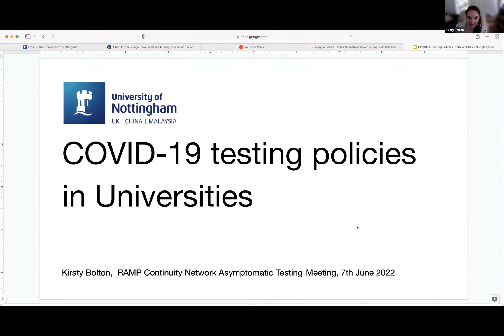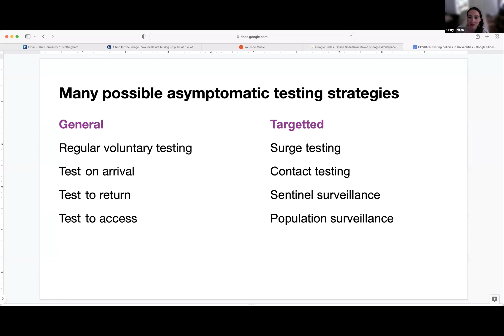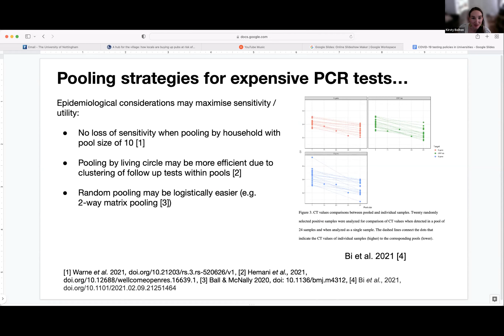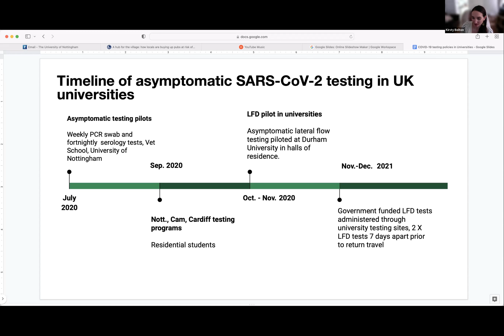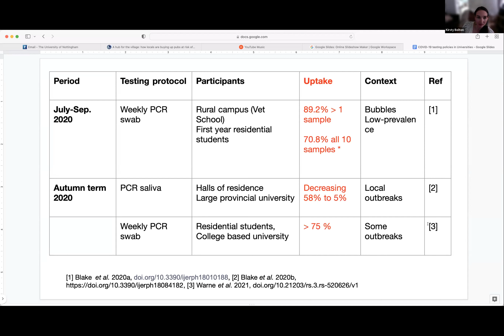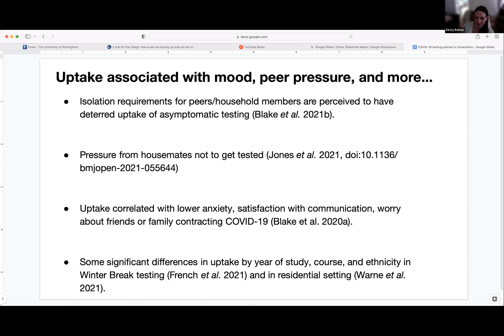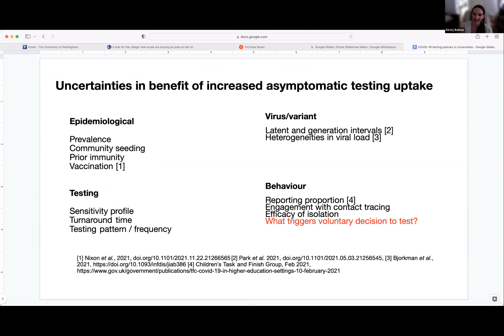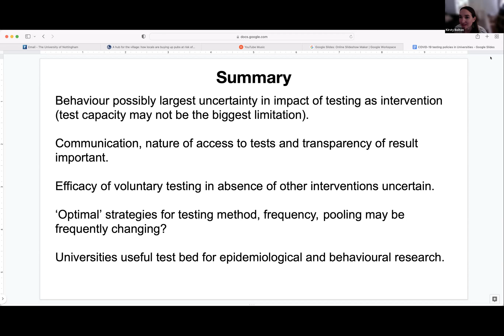Dr. Kirsty Joy Bolton | COVID-19 Testing Policies in Universities (Virtual)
Speaker: Dr Kirsty Joy Bolton (University of Nottingham)

Date: 7th Jun 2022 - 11:45 to 12:10
Title: COVID-19 Testing Policies in Universities (Virtual)
Event: (TGM123) Asymptomatic Testing and COVID-19: A Retrospective Assessment and Lessons Learned

ABOUT
The Newton Gateway to Mathematics acts as a knowledge intermediary for the mathematical sciences. It is the impact initiative of the Isaac Newton Institute for Mathematical Sciences (INI). Supported by INI and the University of Cambridge, the Newton Gateway to Mathematics reaches out to and engages with the users of mathematics – in industry, business, public sector and other scientific disciplines. It helps to bridge the gap between those engaged in frontier mathematical research and those working in more applied areas, by stimulating the interchange of knowledge and ideas.